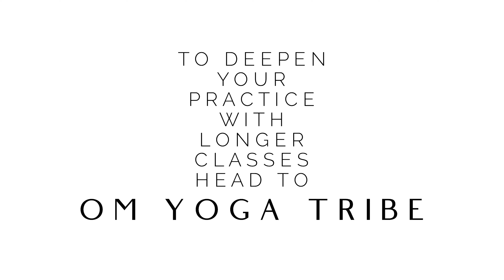Yoga Timeout - Meditation and Movement With Cole Chance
Yoga Timeout - Meditation and Movement With Cole Chance - meditation for clarity through growth and mindful movement. Movement meditation With Cole Chance. Meditation and movement - get into the flow and focus  / mindful movement

I designed this movement meditation to help you start your day in the right mindset and with positive energy. this movement meditation can be made into your own. let us know what you think and if you have any requests for more meditation or movement videos.